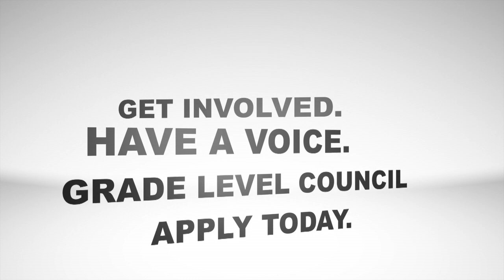8/31/15-Student News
This video is about News_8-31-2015 John